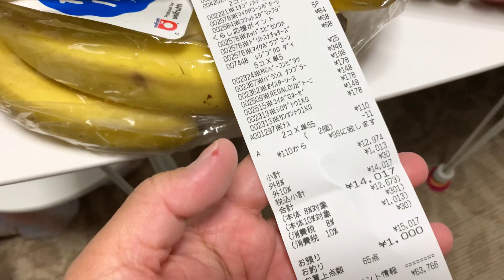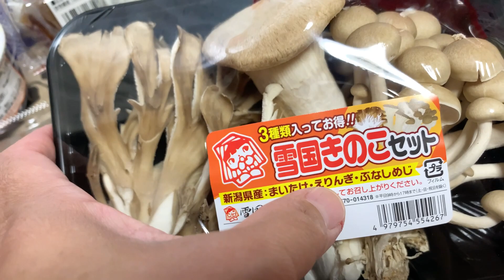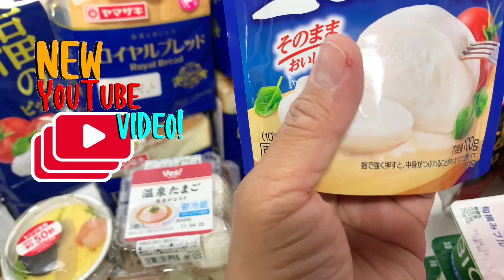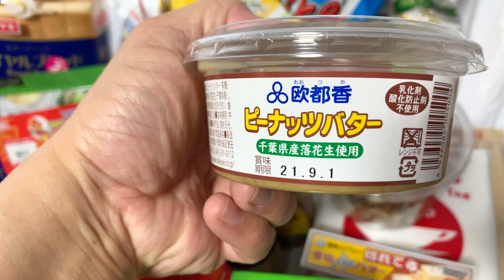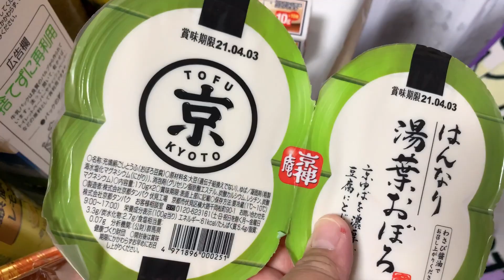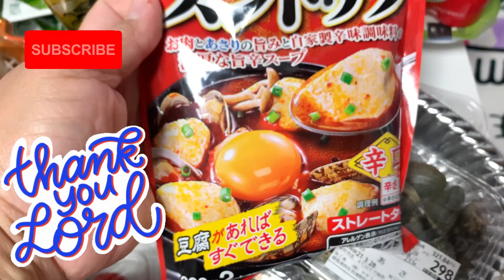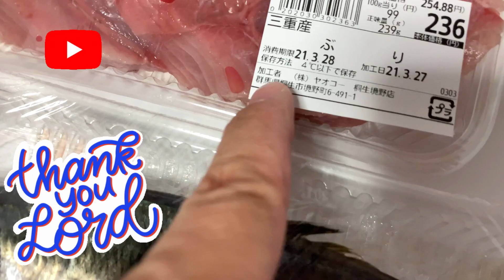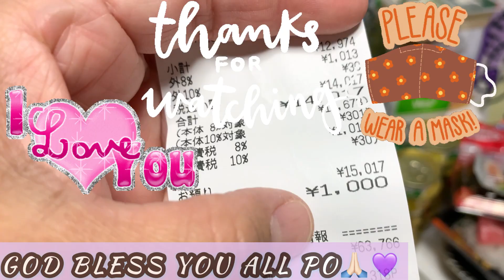INTRESADO KABA SA MGA BILIHIN DITO SA JAPAN AT KUNG MAHAL BA O HINDI?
4TH HAULING IN MY YTC🤗